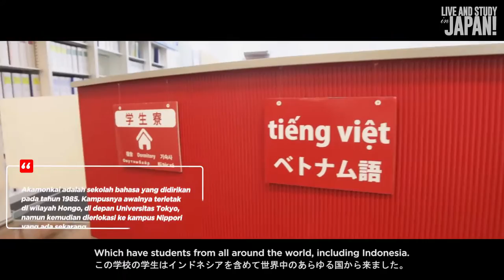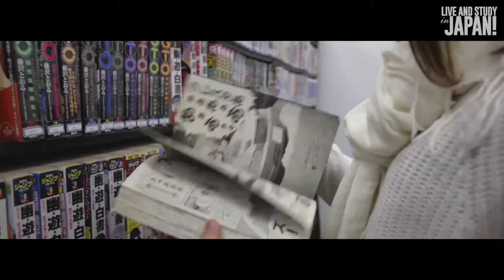[Live and Study in Japan Series] Episode 6 Part 1: Berkunjung ke Sekolah Bahasa Jepang Akamonkai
Di hari keenam kunjungan kru Japanese Station dan JS Navigator Edelyn ke Jepang bekerjasama dengan Go! Go! Nihon, kami berkesempatan untuk mengunjungi salah satu sekolah bahasa di Jepang, yaitu Akamonkai, yang terletak di kawasan Nippori, Tokyo.

Sekolah bahasa  Jepang ini merupakan salah satu yang terbaik di Tokyo loh! Yuk simak liputan kami disana~

Saksikan Web Series Japanese Station Navigator Franzeska Edelyn dan team Japanese Station untuk mencoba pengalaman baru belajar dan tinggal di Jepang mengikuti program yang disediakan oleh Go! Go! Nihon.

Simak setiap episodenya dan ketahui lebih banyak tentang bagaimana kehidupan di Jepang!

atau kamu bisa langsung mengunjungi website Go! Go! Nihon langsung apabila kamu ingin mencoba langsung pengalaman ke sana!
Video by: JSteam Resky Ramadhan
Edited by: JSteam Wawa Wardana
Info & Referention: Go! Go! Nihon Team.
Voice Over: Nadhila